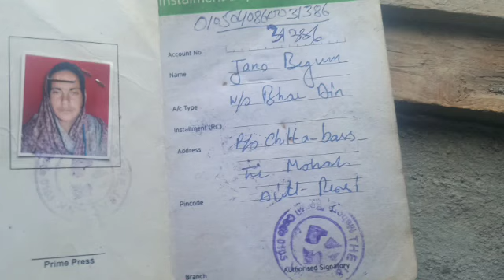Needhelp: Paralysed के कारण शरीर के पेट के नीचे का हिस्सा Bardin का काम नहीं कर रहा || मदद की जरूरत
Needhelp: Paralysed के कारण शरीर के पेट के नीचे का हिस्सा Bardin का काम नहीं कर रहा || मदद की जरूरत है !!

मदद करने के लिए Contact करें: 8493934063

Name: Jano Begum
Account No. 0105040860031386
IFSC Code: JAKA0MAHORE